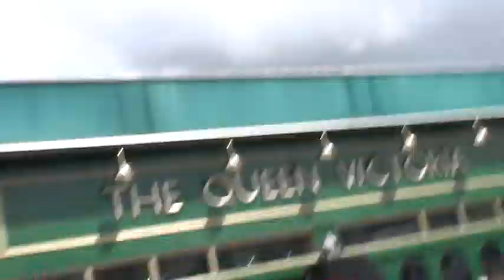Cally & Juice @ Hardcore Weekender 5 clip 8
Cally & Juice @ Hardcore Weekender clip 8